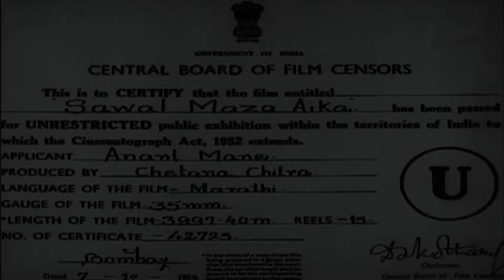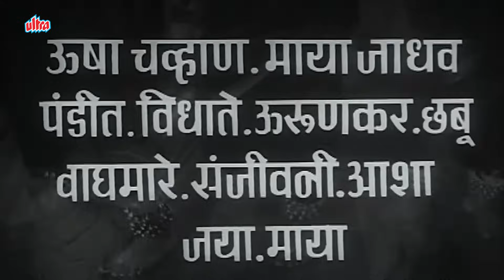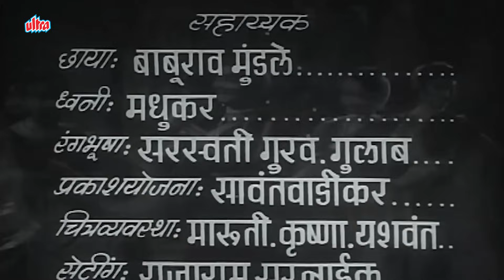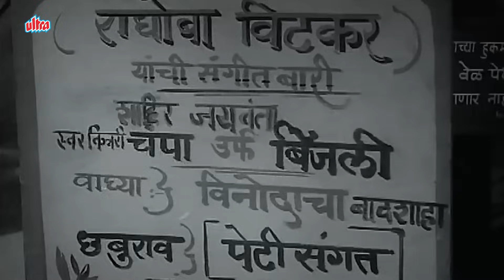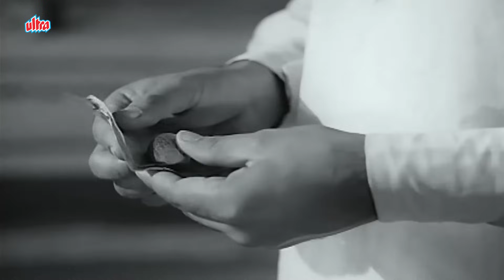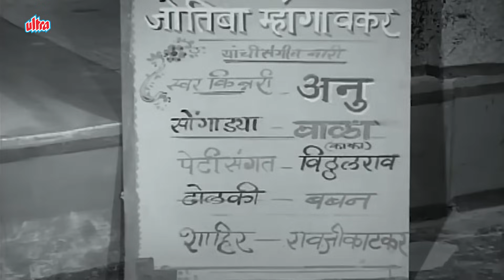सुपरहिट मराठी चित्रपट "सवाल माझा ऐका" - Sawaal Majha Aika Full Movie - Jayshree Gadkar, Arun Sarnaik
Movie -  Sawaal Majha Aika
Cast - Jayshree Gadkar, Arun Sarnaik
Genre - Drama
Director - Anant Govind Mane
Producer - Anant Govind Mane
Writer - Ranjit Desai
Music Director - Vasant Pawar
Singers - Balakraam, Sulochana Chavan, Suman Kalyanpur

Synopsis - A popular troupe loses to another and the lead performer is forced to wear a saree for the rest of his life. He soon dies of embarrassment and heartbreak. His daughter vows to avenge his humiliation.